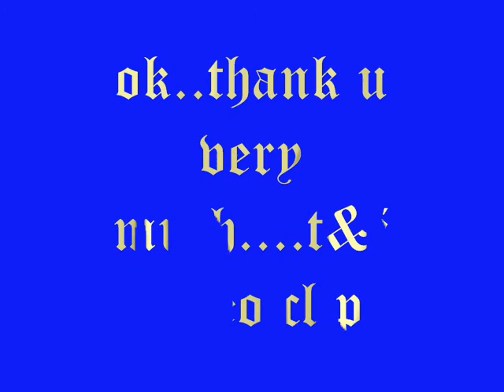JTA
ISLAND STYLE